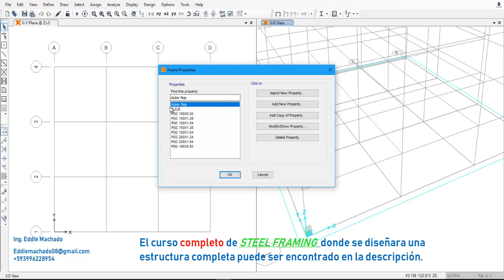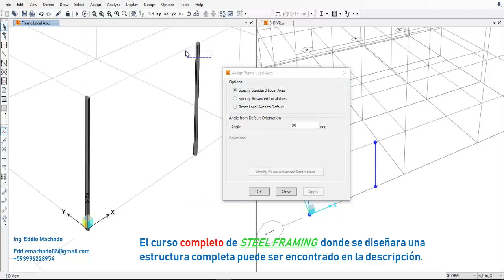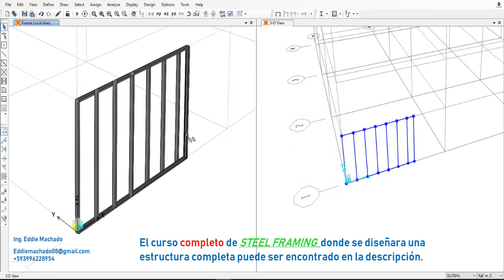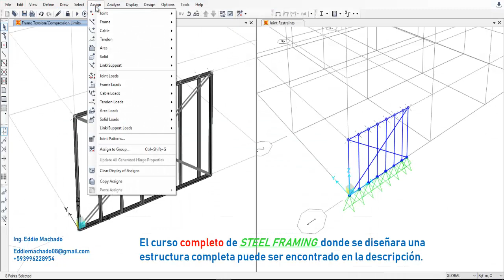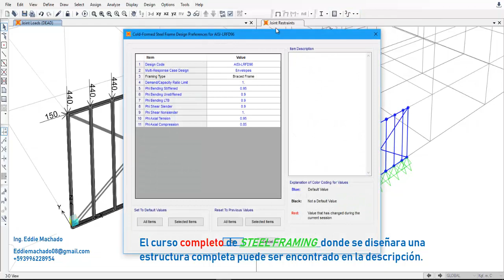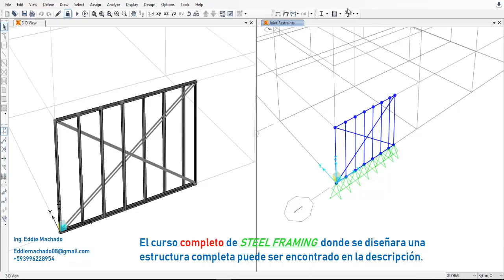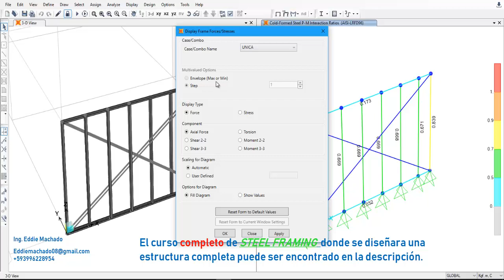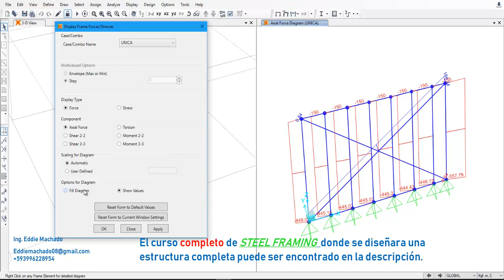Sap2000: Diseño de muro de steel framing (Cold formed steel)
A continuación, en este video se enseñara la forma de diseñar un muro en Steel framing bajo cargas gravitacionales y cargas laterales.

En este curso encontraran en totalidad  como es el diseño completo y absoluto de estructuras en Steel framing, en cual se desarrollara como proyecto y se podrán aclarar cualquier tipo de dudas referente al mismo.

No dejes de aprender como calcular y diseñar tu vivienda o casa en steel framing !!

CURSOS ADICIONALES

***Diseño de Conexiones Metalicas con Ram Connection**

En este curso se desarrolla una serie de juntas y conexiones prácticas y constructivas pero de forma metódica y profesional y completamente online. Las lecciones pueden ser vistas desde cualquier lugar, en cualquier momento y a tu ritmo.

***SAFE: Diseño de cimentación y entrepiso en hormigon armado**

En este curso veremos en profundidad el análisis y diseño de cimentaciones para estructuras convencionales de hormigón armado tales como cimentaciones aisladas, combinadas, losa de cimentación o plateas y también diseño de losas alivianadas de entrepiso con y sin columnas. Bajo la metodología de elementos finitos